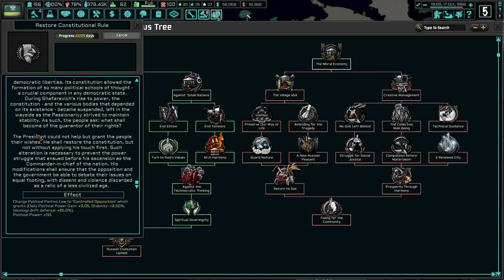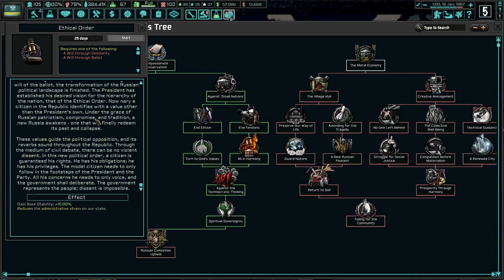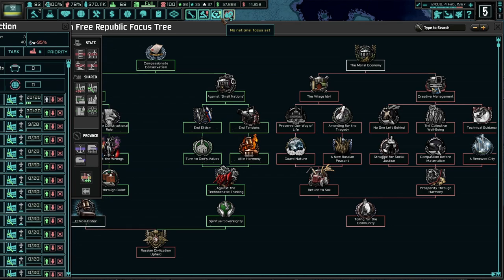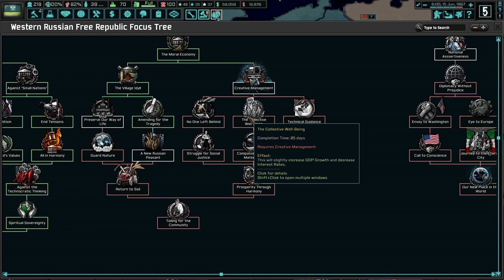Igor Shafarevich Is A Compassionate Conservative! Hearts of Iron 4 - TNO: Last Days Of Europe #1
The Komi Republic has survived until now. The left has been purged, and the political center has been eliminated. It's time for good, old Igor Shafarevich to lead our country into a new dawn of Russian agarianism and democracy!